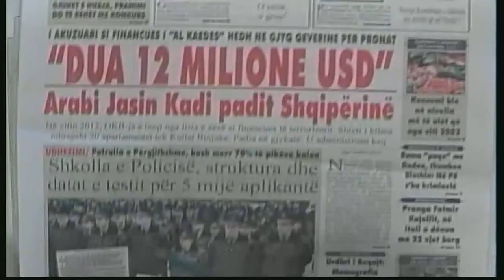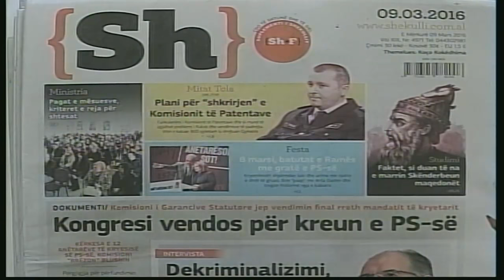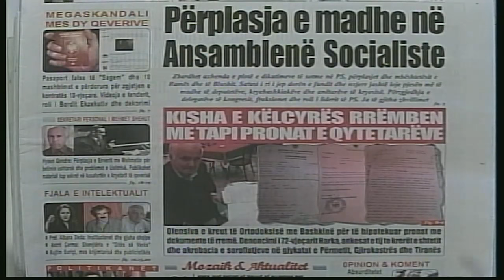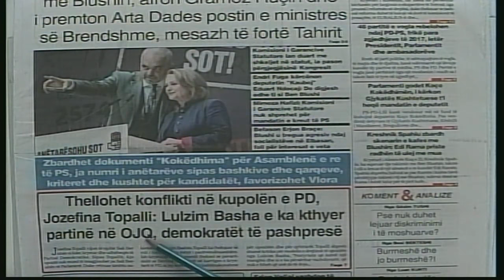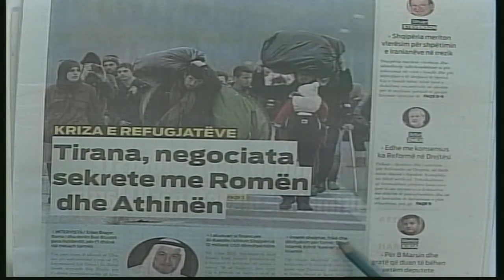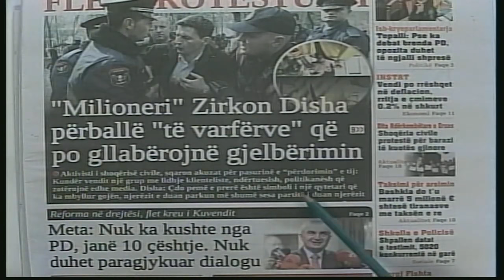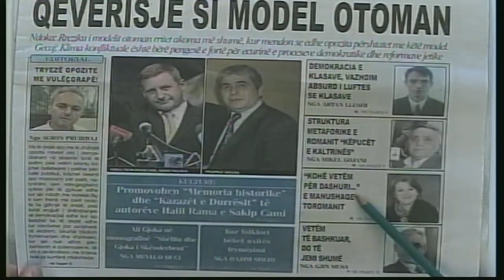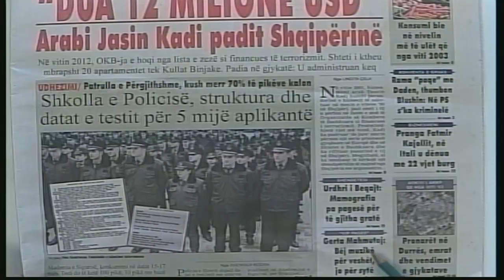9 mars 2016 Shtypi i dites News24 Koha per tu zgjuar